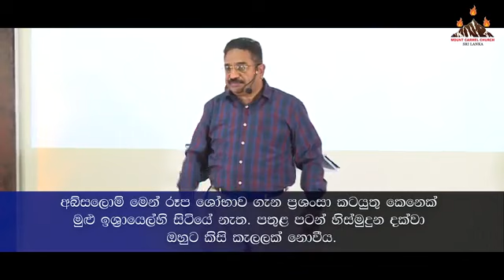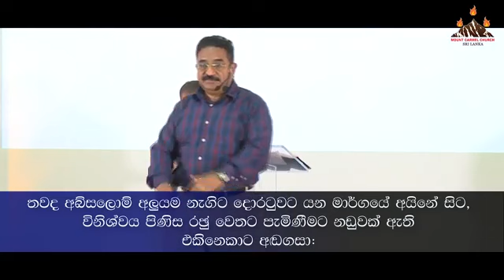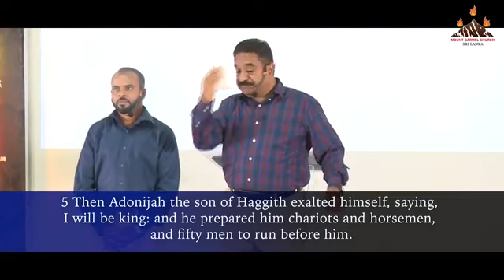After David?? දාවිද්ට පස්සේ?? தாவீதுக்குப் பிறகு?? Pastor Suresh Ramachandran